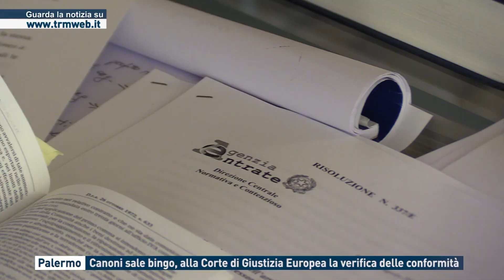Palermo, canoni sale bingo, alla Corte di Giustizia Europea la verifica delle conformità